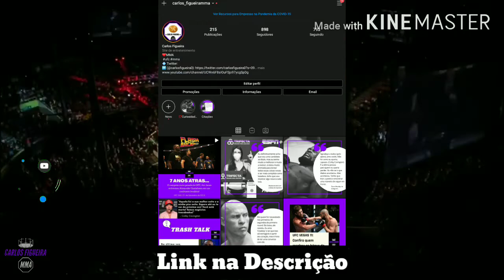Todos os Campeões Peso Médio do UFC